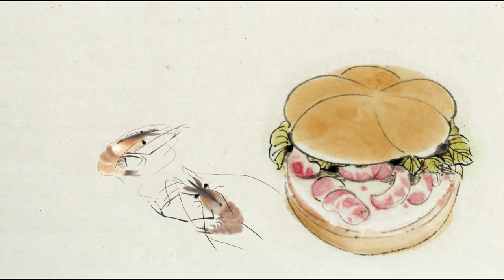McDonald's China | Limited Burger in The Chinese Ink Painting Animation for CNY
McDonald's China released the Chinese ink painting animation especially for the Chinese New Year. This film is strongly Chinese and shows the McDonald's limited burgers.